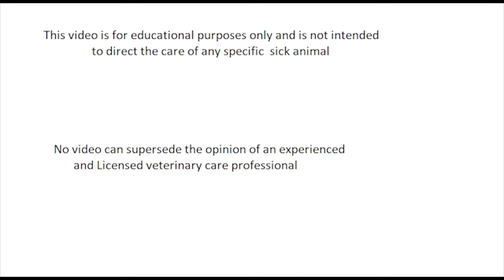"basket ball size abscess in udder /8 liter big mammary abscess" of cow , vet releived pain&treated